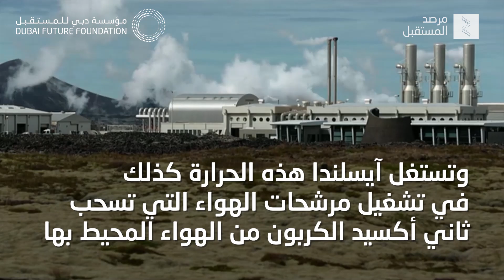توليد الكهرباء بالاعتماد على الطاقة الحرارية الجوفية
تولد آيسلندا الكهرباء وتلتقط الكربون في عملية واحدة، إذ تعتمد العملية على قدرة الدولة على إنتاج الطاقة الحرارية الجوفية. وتستغل آيسلندا هذه الحرارة في تشغيل مرشحات الهواء التي تسحب ثاني أكسيد الكربون من الهواء المحيط بها.